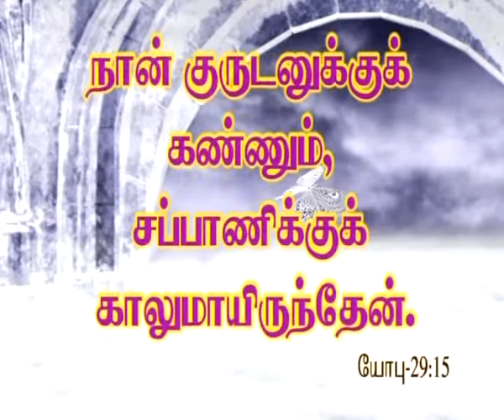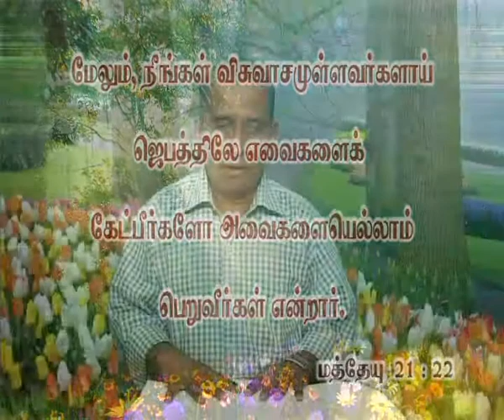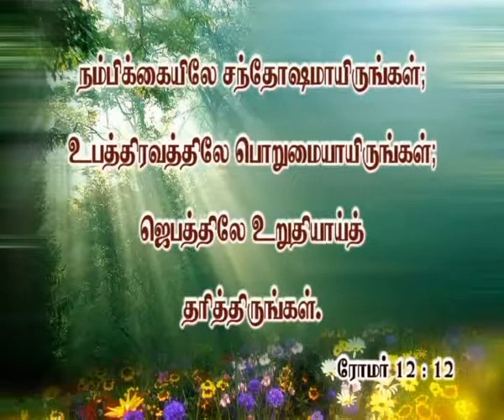CK Medias:Bro.K.Kannan/30.06.2017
CK Medias:Bro.K.Kannan